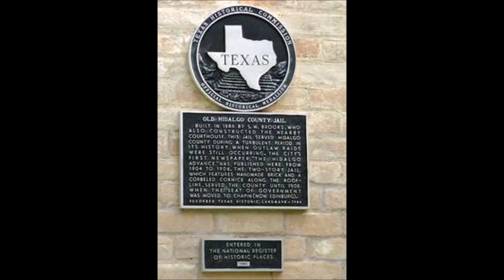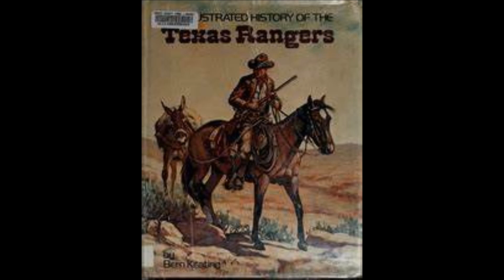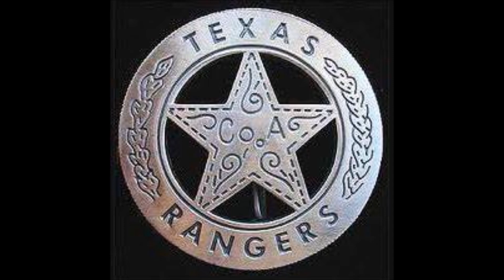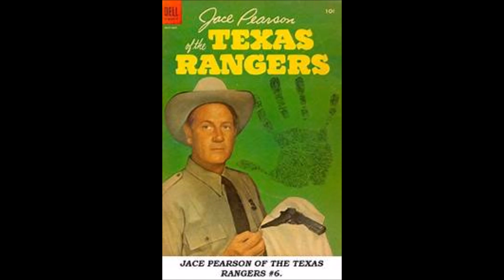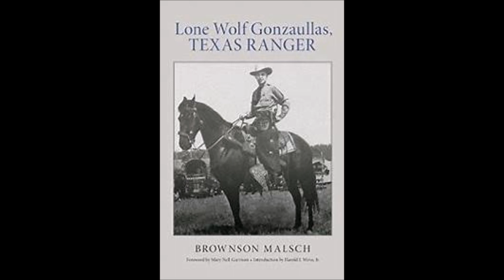Tales of the Texas Rangers: The White Suit (old-time radio western)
Original Airdate: November 5, 1950
Starring: Joel McCrea as Ranger Jace Pearson
Guest stars: Tony Barrett, Herb Ellis, and William Johnstone
Producer/director: Stacy Keach, Sr.
Announcer: Hal Gibney

Based on actual events, a convict escapes from a small jail, but the manhunt is aided by the prisoner's white jail clothes and the use of a small walkie-talkie. Joel McCrea reads "The Official Ranger's Prayer" in this episode. It is 6:00 am June 23, 1947 and there is only one prisoner in the county jail - John Elliott Bascomb - a notorious and dangerous gunman. In the anteroom connecting the jail with the sheriff’s office, Deputy George Keaton snores away at the end of a long and up-until-then uneventful night’s duty. Sheriff Grissel, however, soon discovers the bodies of his night deputy and the courthouse janitor when he comes in to his office at 8:00 am. He immediately telephones the Texas Rangers,  and a short time later Ranger Jace Pearson arrives.

Tales of the Texas Rangers is a 20th century Western police procedural drama which originally aired on NBC Radio from 1950 to 1952 and later on CBS Television from 1955 to 1958. Film star Joel McCrea voiced the radio version as the fictitious Texas Ranger Jace Pearson, who uses the latest scientific techniques to identify criminals. His faithful horse, Charcoal (or "Charky"), helps Pearson to track down the culprits. Some of the radio shows are reenactments of actual Texas Ranger cases.

Captain Manuel T. "Lone Wolf" Gonzaullas, who was said to have killed thirty-one men during his 30-year career as a Texas Ranger, was the consultant for the series. Joel McCrea's Pearson often worked by request with a local sheriff's office or police department.